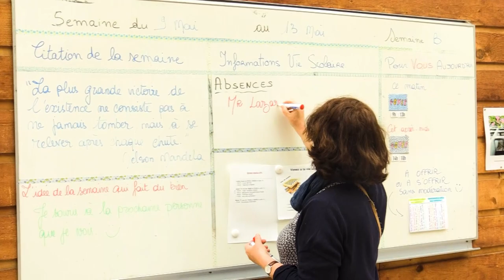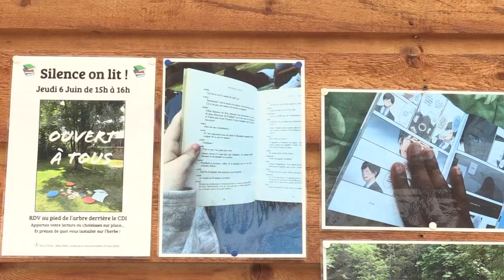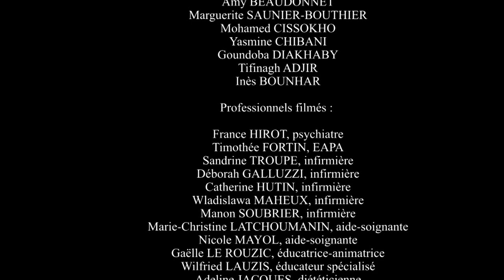PASSAGE D'UNE VIE Varennes 2022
Film réalisé par les patients élèves de la Clinique FSEF Varennes Jarcy.
En mai 2022, huit patients-élèves en classe de 3e et 2nde ont participé à un atelier audiovisuel en partenariat avec la Maison du Geste et de l'Image. Centre d'éducation artistique situé à Paris, la MGI propose de mettre en relation les établissements scolaires avec un artiste, en l'occurrence une réalisatrice, afin que les élèves puissent s'exprimer et s'initier à la réalisation.
L'idée de ce projet était de créer un court-métrage documentaire, sous la forme de portraits de vie de ces patients-élèves dans leur cadre quotidien, rythmé par les soins et les cours. Guidés par la réalisatrice Frédérique Ribis et encadrés par les trois enseignantes à l'initiative du projet, les jeunes ont réalisé les images et la prise de son, ainsi que la musique.
De nombreux professionnels, de la clinique ou du service des études, ont accepté de passer devant la caméra, pour évoquer leur quotidien.